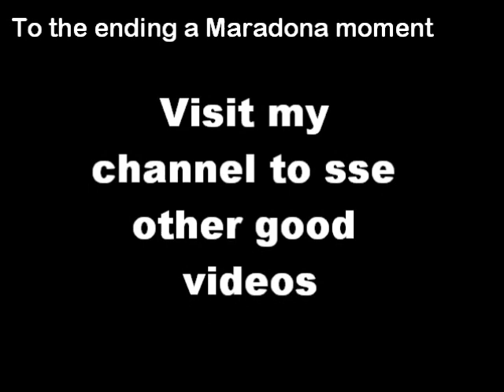PES 2011 Funny Moments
A compilation of my funniest moments on PES 2011, the video also includes a Maradona great goal. Hope you enjoy it.

Uma compilação dos meus momentos mais engraçados do PES 2011, o vídeo também inclui um grande golo de Maradona. Espero que gostem.